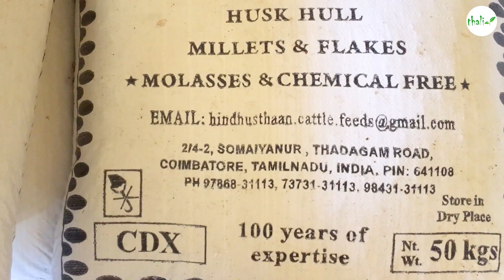மார்க்கெட்டில் dry fodder வாங்கும் போது, எதை பார்த்து வாங்குவது? Organic தீவனம் தயாரிப்பது எப்படி?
மாட்டு பண்ணைக்கு Organic தீவனம் தயாரிப்பது எப்படி?
மார்க்கெட்டில் dry fodder வாங்கும் போது, எதை பார்த்து வாங்க வேண்டும்?

TTS FARMS :-

Name:Mr. KISHORE KUMAR

address:- DHEENAMPALAYAM  VILLAGE COIMBATORE 641109